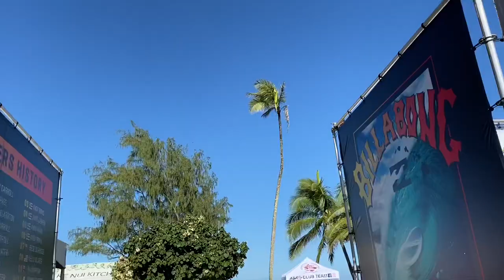The Polynesian Cultural Center and Billabong Pipe Masters!!!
We spent most of the day being led by Jackson through the incredible Polynesian Cultural Center. Jackson took us to his favorite islands, which included New Zealand and Samoa.
It was so entertaining watching the locals of those areas sing, dance, and share their culture with us.
Earlier that morning, we had headed to a local beach where the Billabong Pipe Masters surfing competition in North Shore was being held. Wow!! That’s not something I’ve ever done before and I’m so glad we stopped. It was pretty incredible to watch.